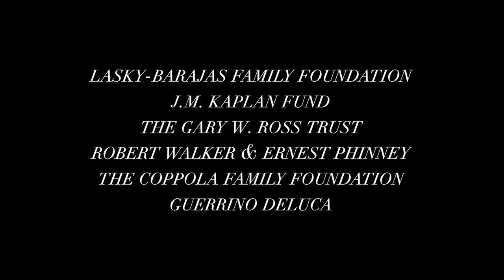AMY by Ryan Barnett - 2020 AAHSFF Maverick Award Nominee